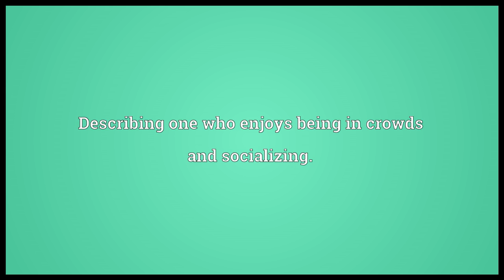Gregarious Meaning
Video shows what gregarious means. Describing one who enjoys being in crowds and socializing.. Of animals that travel in herds or packs..  gregarious pronunciation. How to pronounce, definition by Wiktionary dictionary. gregarious meaning. Powered by MaryTTS